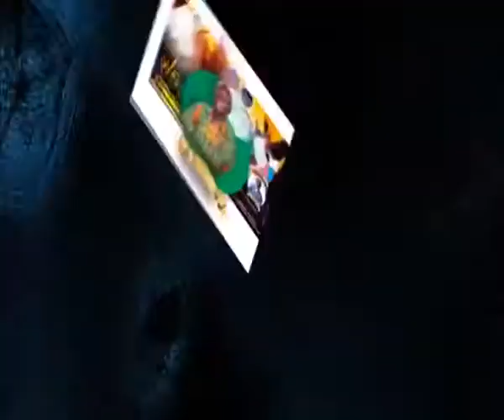Now I Believe 2015 (Preaching)